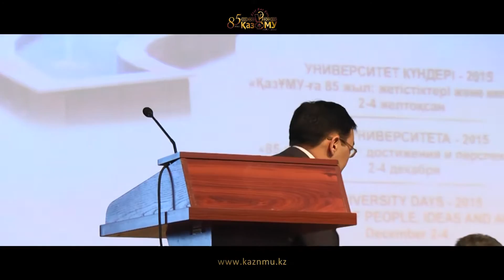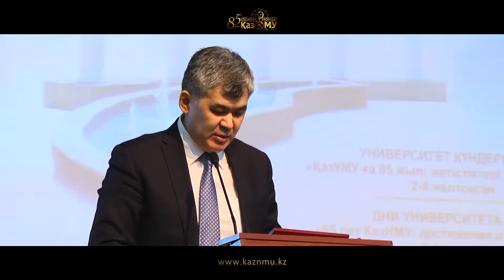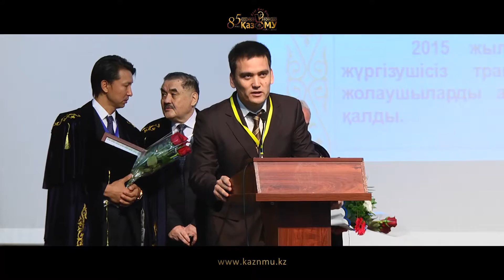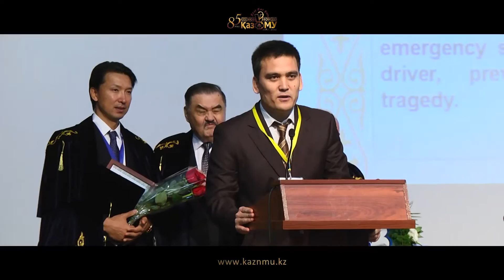Дни Университета - 2015. Университетские чтения. Открытие юбилейных Дней университета.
Присвоение званий "Почетный профессор КазНМУ"
"Успех года"
"Надежда Университета"